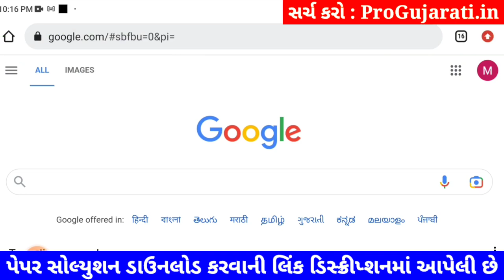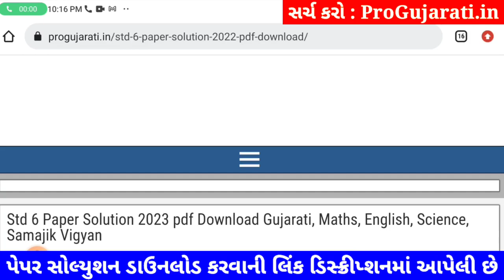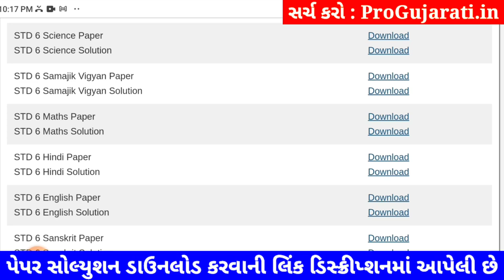std 6 ss paper solution 2023, std 6 samajik vigyan paper solution 2023 80 marks std 6 social science